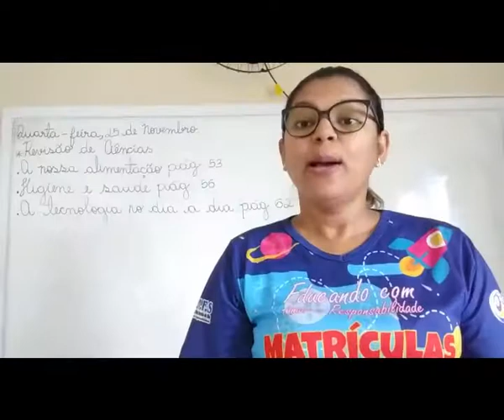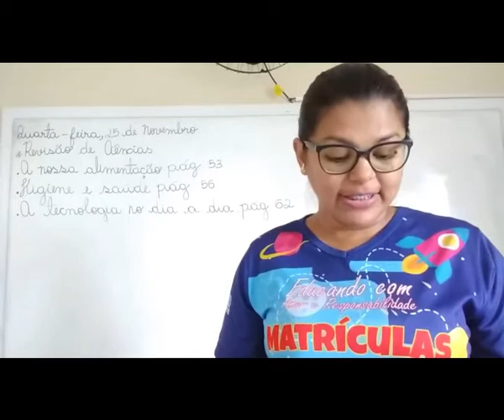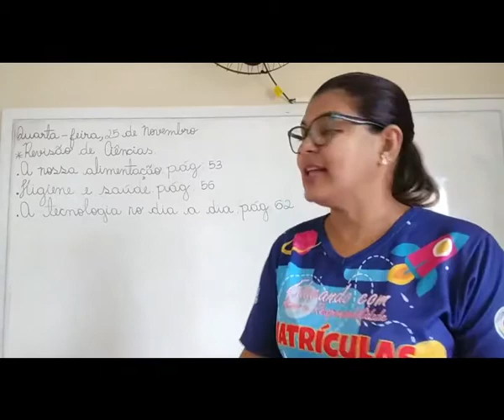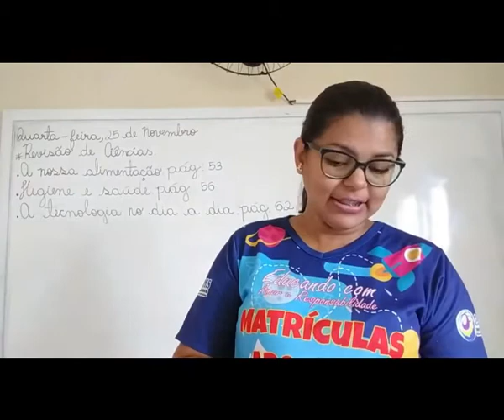VÍDEO AULA - DIA: 25/11/2020 - REVISÃO DE CIÊNCIAS - TURMA: 2° ANO